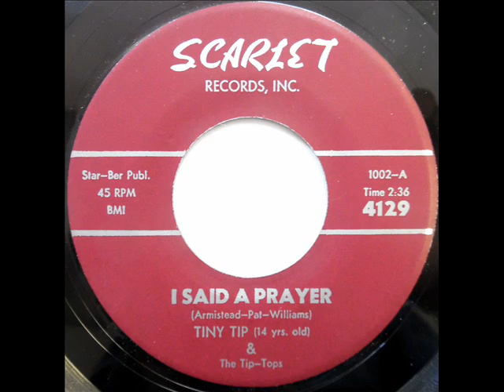I Said A Prayer - Tiny Tip & Tip Tops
Great Kiddie Sound